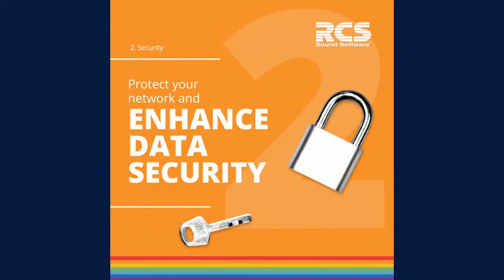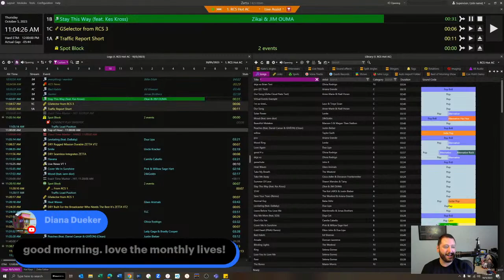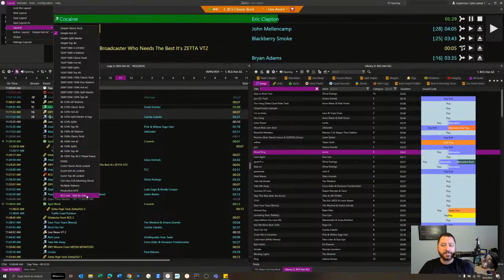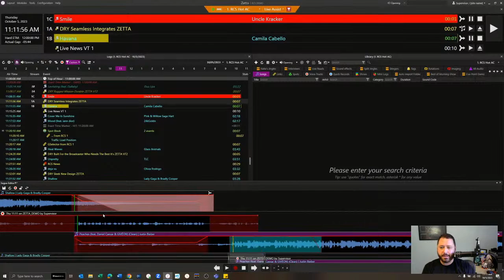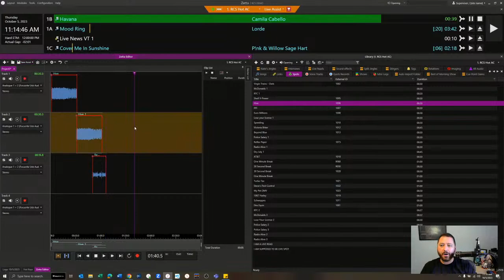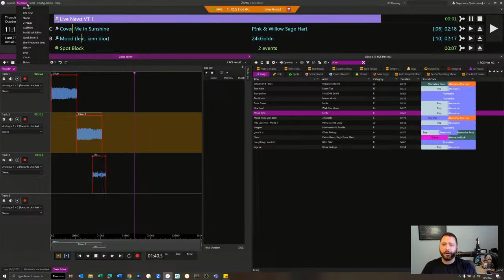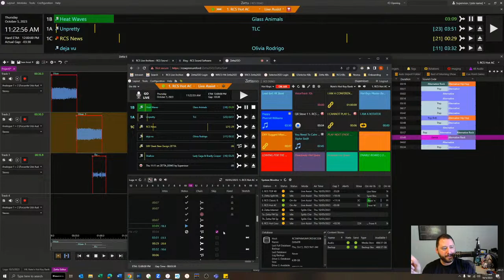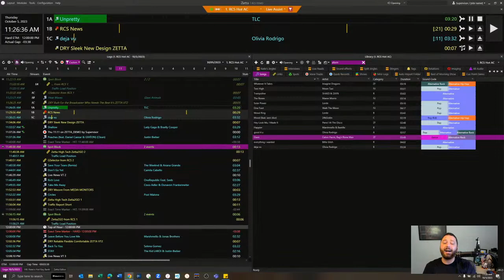Zetta: A Walkthrough for New Users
So, you’re brand new to Zetta or you’re looking at making the switch to a new automation system. For this week’s RCS Live, we’ll take an aerial view around Zetta – How does it work? How can each user customize Zetta to their specific needs? What are Zetta’s remote capabilities and advanced techniques? We’ll cover those questions and more this Thursday!